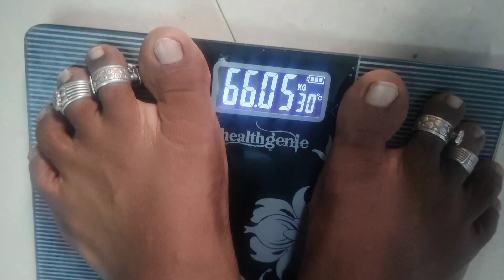GM DIET DAY-6 | SUPER WEIGHT LOSE RESULT 😱😱😱😱